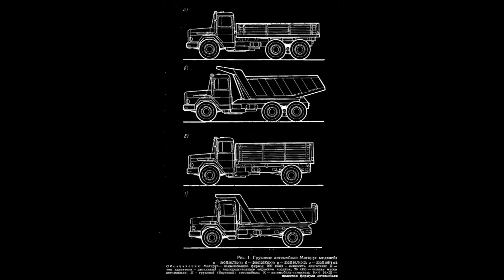Magirus LKW nach Sibirien (Delta-Projekt)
Das Delta-Projekt war ein großer Exportauftrag für die (west-)deutsche Nutzfahrzeugindustrie in den 1970er Jahren zur Lieferung von rund 9.500 Lastkraftwagen, 1.000 Zugmaschinen, Tieflader-Aufliegern und Ersatzteilen im Gesamtwert von rund 1,1 Milliarden DM an die Sowjetunion. Die Fahrzeuge wurden vor allem zum Bau der Baikal-Amur-Magistrale (BAM) als Nebenstrecke der Transsibirischen Eisenbahn (TRANSSIB) eingesetzt. Einige der Fahrzeuge sind nach einer erneuten Verwendung beim Eisenbahnbau in den 2000er Jahren bis heute auf Baustellen oder Ölfeldern in Sibirien sowie zweckentfremdet als Fernverkehrs-Sattelzugmaschinen im Einsatz.

Kraftwerk - Computer Love (Phenom Bootleg) kommt die Musik